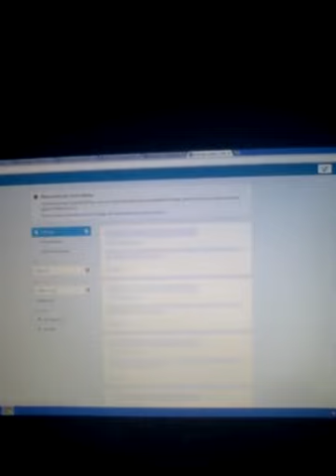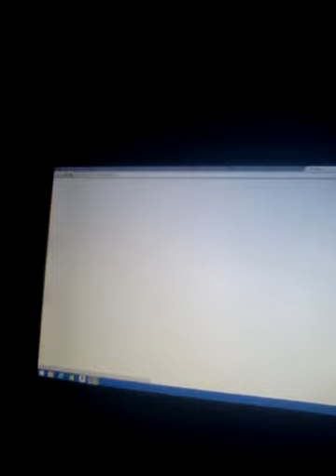New Website its mine